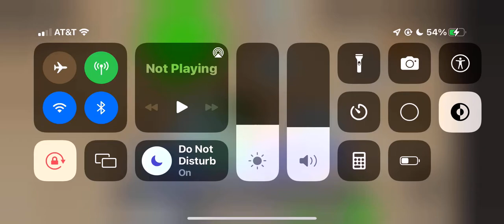Playing Roblox Bedwars for the first time…. (im trash 🗑)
Yea if your looking for God Tier gameplay, this isnt it- AAAAAAAAAAA SOMEONES ON ME NOOOOOOOOO THEY GOT ME AAAAAAAAAAAAAAAA

This video is intended for audiences ages 13+.
Join The Joey Plays Piggy RP World Leaks/News Discord! 👉 COMING SOON
Play the game here:
play Joey Plays Piggy RP World here: COMING SOON
Follow me on RBLX (following allows you to join my games!)
Hope you enjoy, JOEYNATION!!
So, you’ve read the description, huh? Well, heres your daily reminder to NOT CLICK THIS LINK UNDER ANY CIRCUMSTANCES: